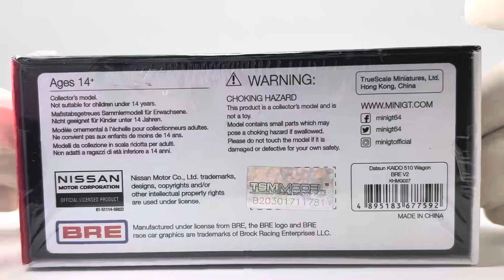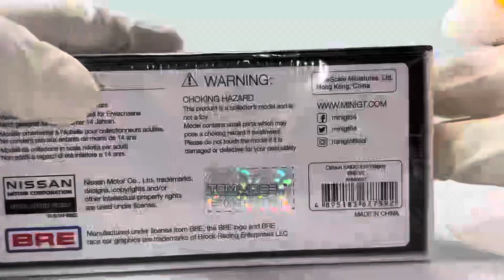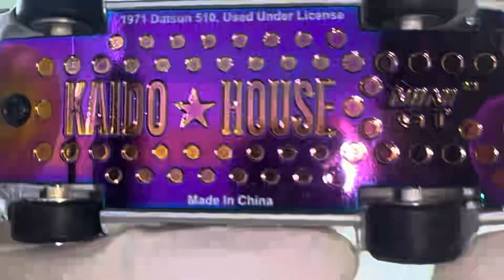New Kaido⭐️House 027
027
Wagon ❤️
45
DESIGNED BY JUN IMA | METAL BODY + CHASSIS | ALLOY WHEELS | OPENING HOOD

🎵 Track Info:

Title: See you by Roa